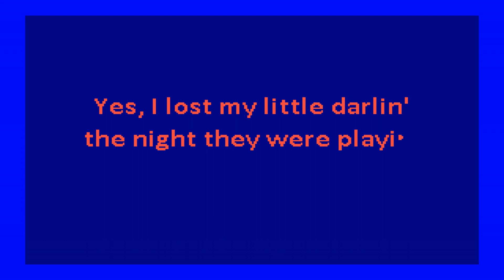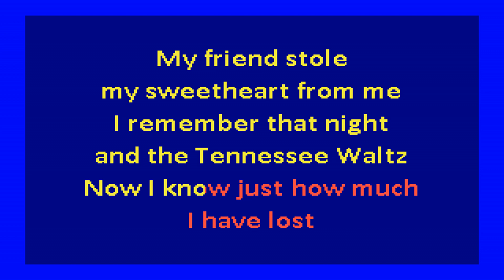Cowboy Copas - Tennessee Waltz (karaoke)